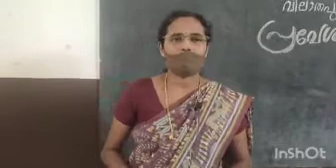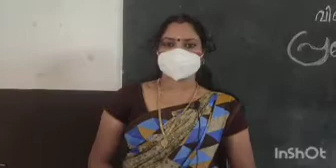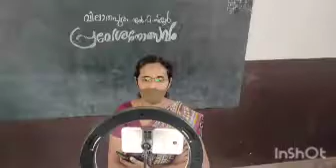1 June 2021